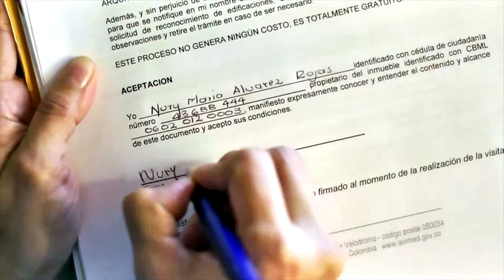Haciendo felices a miles de familias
Son miles las familias las que ahora viven en hogares seguros, saludables y sostenibles; gracias a trabajo que realiza Isvimed en cada uno de sus nueve programas de vivienda.